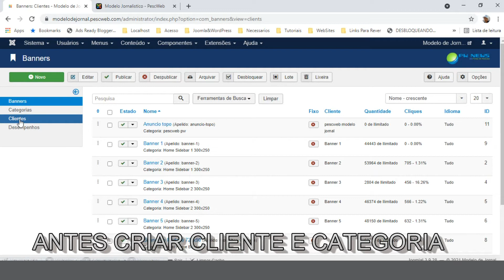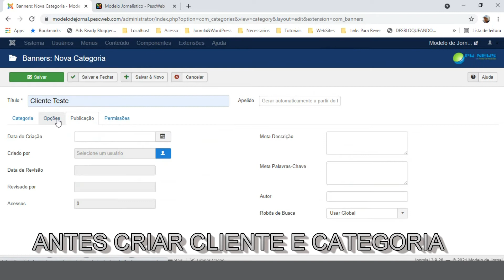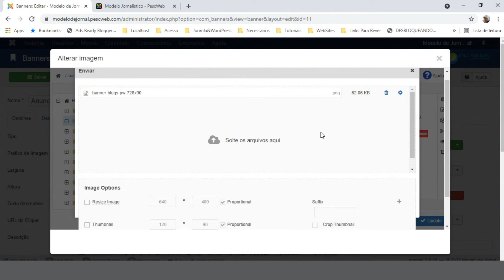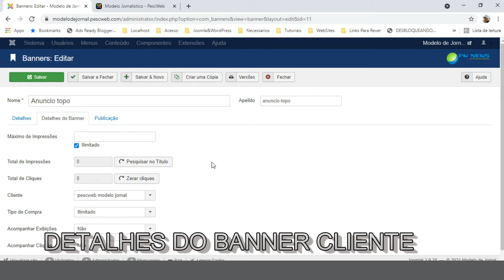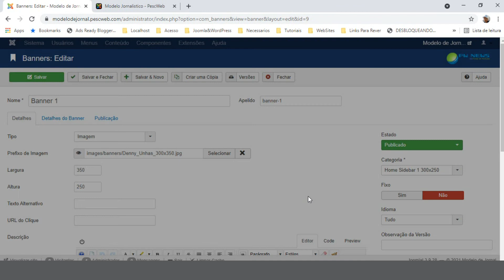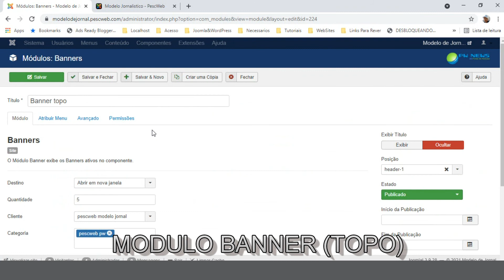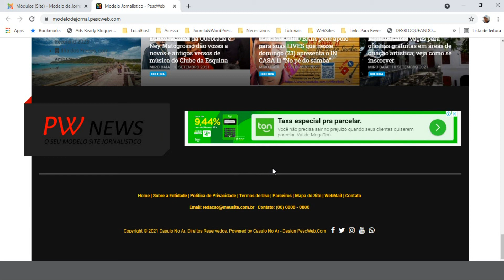Como Publicar Banner em Joomla